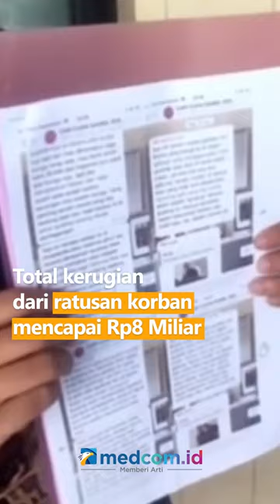TERTIPU INVESTASI BODONG, PULUHAN KORBAN MENANGIS HISTERIS DI MAPOLRES TASIKMALAYA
Puluhan korban penipuan berkedok investasi menangis histeris di Mapolres Tasikmalaya, Jawa Barat. Mereka tertipu investasi bodong dengan dijanjikan keuntungan Rp150.000 -Rp250.000 dari investasi Rp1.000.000. Rata-rata korban investasi belasan hingga ratusan juta rupiah. Total kerugian dari ratusan korban mencapai Rp8 Miliar.